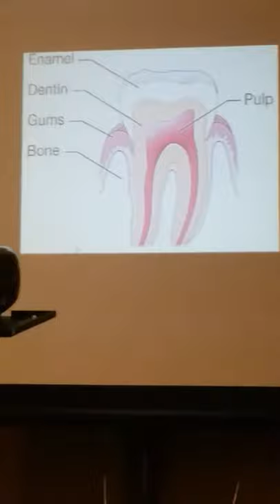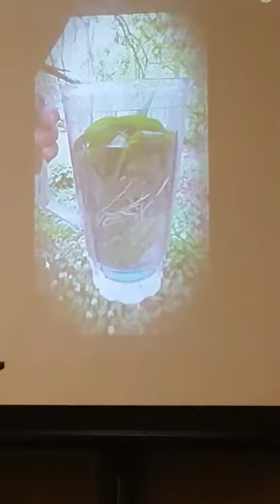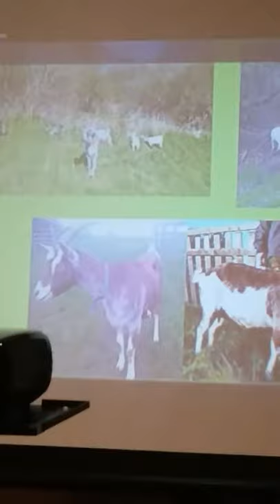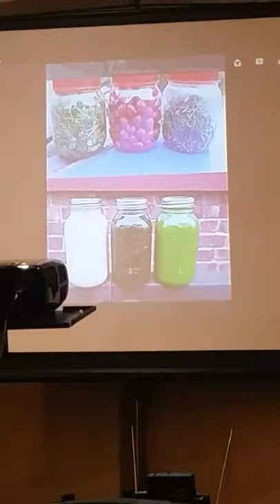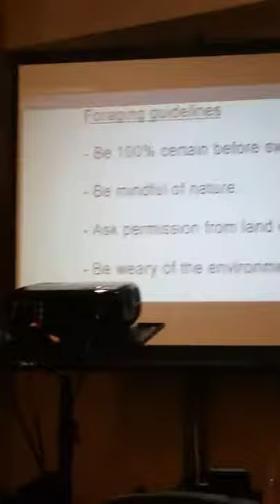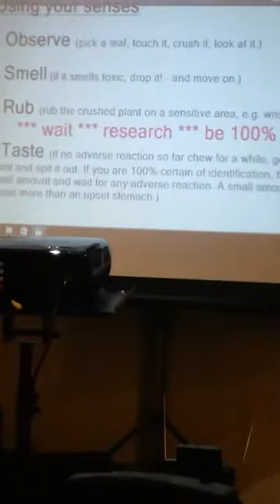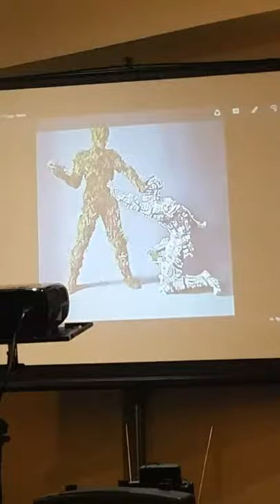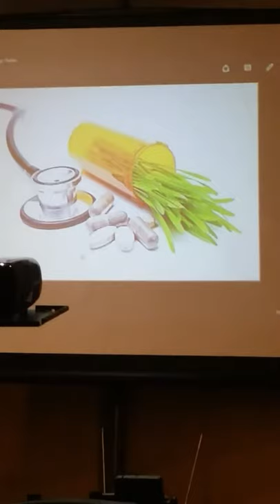Real change leeds talk on lifestyle, foraging and how wild food can create real change.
Richard Mawby of Forage Frolics, giving a talk about his self-sufficient lifestyle, foraging and how wild food can create real change, especially in cities and urban environments.

Forgive the shakey speech, it was rather late by the time he reached the stage and he was uncertain whether he would have time to finish.